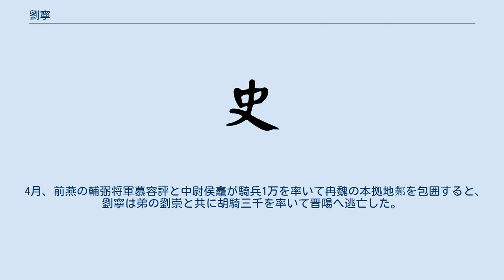劉寧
劉 寧（りゅう ねい、? - ?）は、五胡十六国時代後趙の人物。
 後趙に仕え、寧遠将軍に任じられた。
 347年5月、麻秋・石寧・王擢らと共に前涼へ侵攻した。
麻秋・石寧は12万の軍勢で河南へ駐屯し、劉寧は王擢と共に進んで晋興・広武・武街を攻略し、洪池嶺を越えて曲柳まで進撃した。
張重華は将軍牛旋に迎撃を命じたが、牛旋は枹罕まで退いて交戦しようとしなかったので、姑臧の民は大いに動揺した。
張重華は行衛将軍謝艾・軍正将軍索遐に2万の軍勢を与えて敵軍を防がせた。
謝艾らは出撃すると後趙軍の侵攻を阻み、劉寧は沙阜において別将の楊康に敗れ、金城まで退却した。
 後に安西将軍に任じられた。
 349年1月、高力督梁犢が下弁で謀反を起こすと、これを迎え撃つも大敗を喫した。
 4月、石虎が逝去し、石世が後を継いだが、まだ幼かった事から母の劉皇太后と太保張豺が政権を握った。
劉寧は石閔・姚弋仲・蒲洪・王鸞らと共に李城において彭城王石遵と面会すると「殿下（石遵）は年長であり、聡明であります。先帝（石虎）も本来は殿下を世継ぎとなるお考えでした。ですが、老耄であった事から張豺の口車に乗せられたのです。今、女主（石世の母である劉皇太后）が朝廷に臨み、姦臣（張豺）が政治を乱しております。上白（上白城に拠って石世と対立していた李農のこと）が持ちこたえておりますので、宿衛（皇帝を護衛する兵が宿直する場所）に兵卒はおりません。殿下がもしも張豺の罪を数え上げ、軍鼓を鳴らして進撃すれば、全ての者が馳せ参じて殿下を迎え入れるでしょう。」と進言した。
これにより石遵は挙兵を決断した。
 351年7月、もともと後趙の将軍であった劉顕が襄国において自立して皇帝を自称すると、劉寧は大司馬に任じられ、清河王に封じられた。
この事から劉顕とは同族であると思われる。
 352年1月、劉顕が冉魏の支配下にあった常山に侵攻すると、冉閔が自ら8千の騎兵を率いて救援に到来した。
この時、劉寧は寝返って棗強ごと冉閔に降伏した。
冉閔は劉寧の兵を統合して劉顕に攻撃を掛け、大いに破った。
さらに追撃を掛けて襄国を攻め落とすと、劉顕と公卿以下100人余りを処刑した。
 4月、前燕の輔弼将軍慕容評と中尉侯龕が騎兵1万を率いて冉魏の本拠地鄴を包囲すると、劉寧は弟の劉崇と共に胡騎三千を率いて晋陽へ逃亡した。
 10月、劉寧は前燕に使者を派遣して帰順を請うと、車騎将軍に任じられた。
その後の動向は不明である。